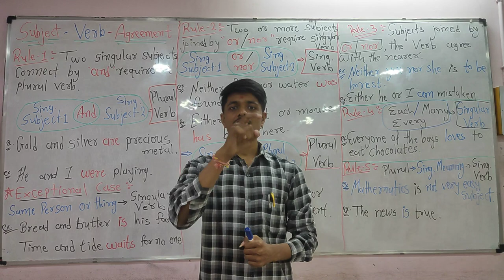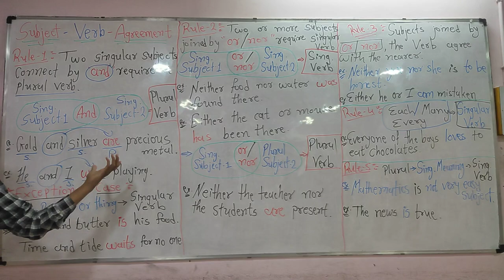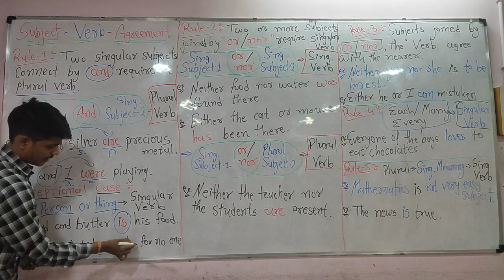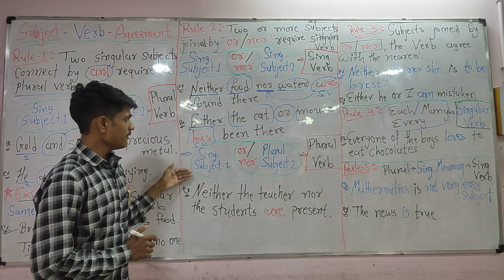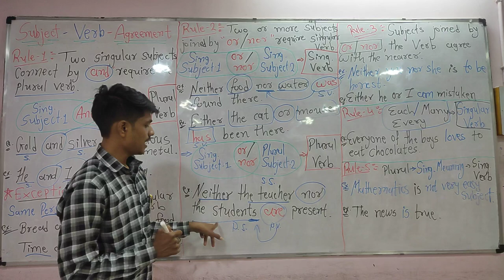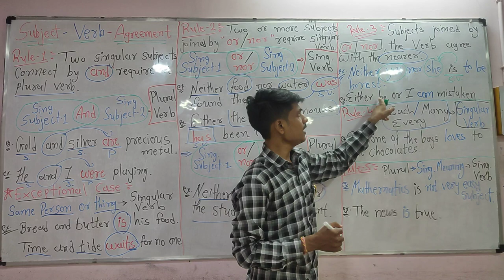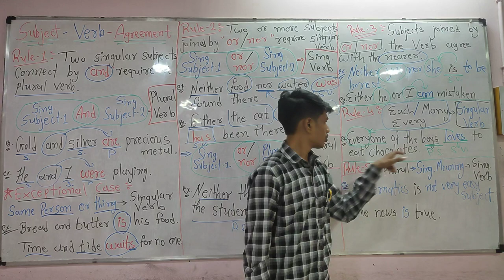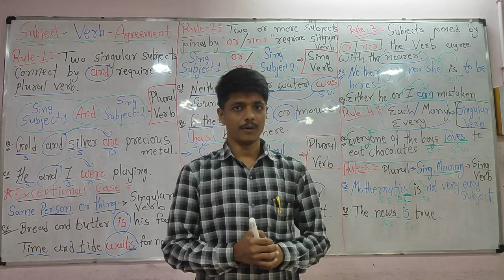"Subject-Verb-Agreement" five Rules - by "Sagar Sir", Arpi Science School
Rules about subject - Verb - Agreement...
Part - 1 :- introduction of Subject - Verb - Agreement